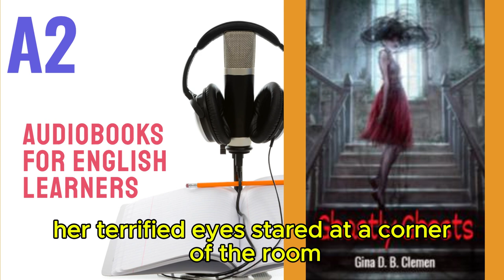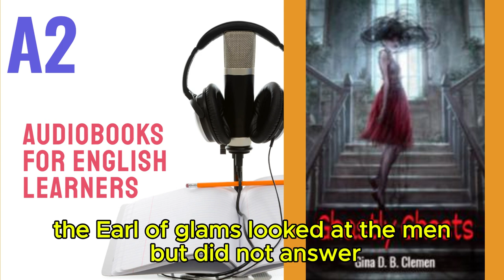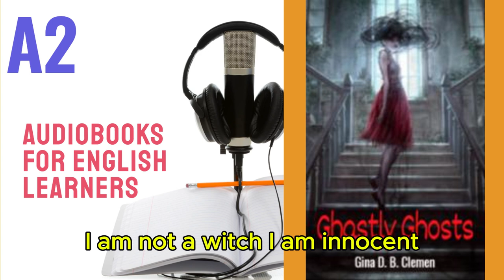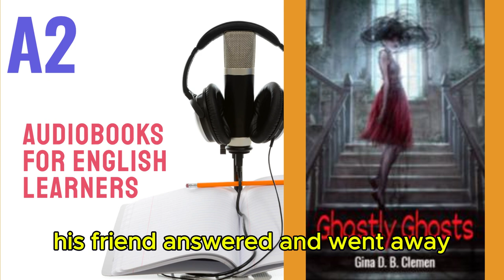Ghastly Ghosts by Gina D. B. Clemen - Audiobook for English Learners (A2 Elementary Level)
🎧 Ghastly Ghosts - Audiobook for English Learners (A2 Elementary Level) 🎧

Welcome to our "A2 Audiobooks for English Learners" playlist! Discover "Ghastly Ghosts," an engaging audiobook crafted specifically for A2 level English learners.